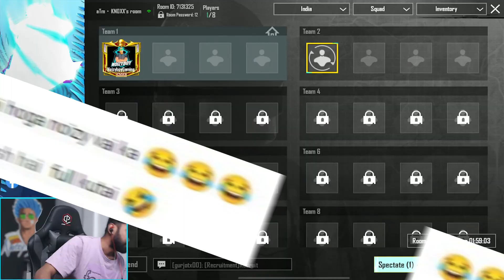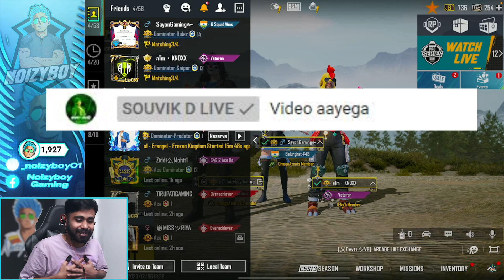I played 1vs1 tdm 🔥 with @SOUVIKDLIVE1 | My reply for Souvik D Army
1V1 TDM BATTLE 🔥 WITH  @SOUVIKDLIVE1   | INTENSE FIGHT